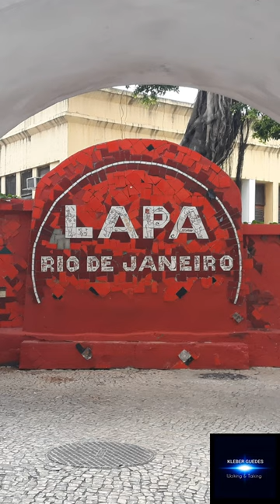RIO DE JANEIRO - LAPA - Kleber Guedes Walking & Talking - Shorts #1.b.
Shorts Promocional do Vídeo de mesmo título.

O vídeo completo te permite, muito mais que um simples turismo no Rio de Janeiro, conhecer a Lapa além do que se vê em cartões postais.

OBS: Legendas disponíveis.